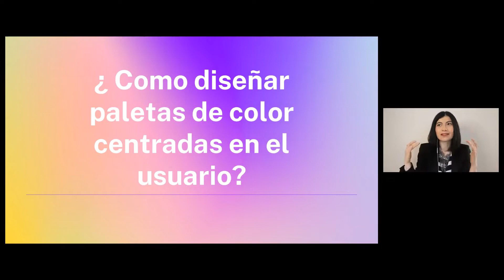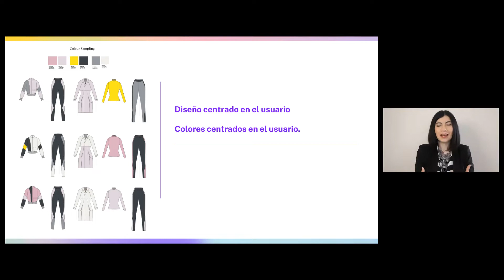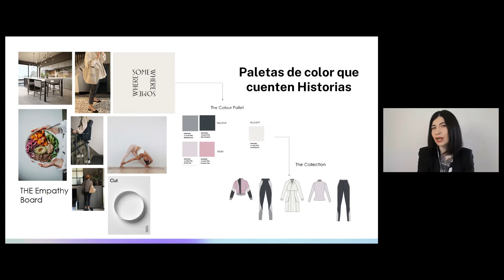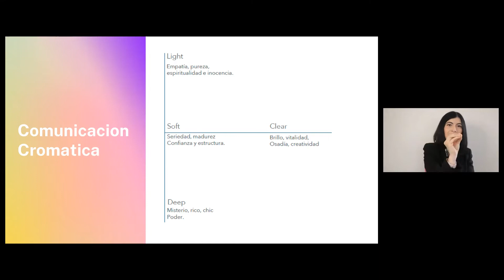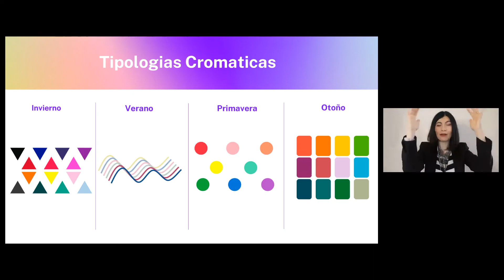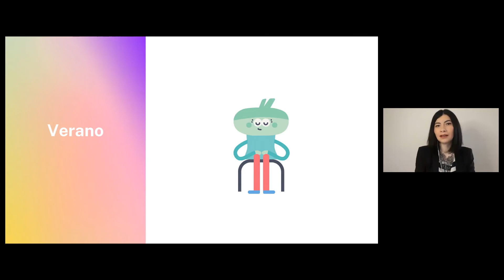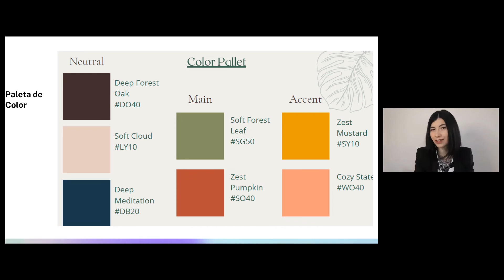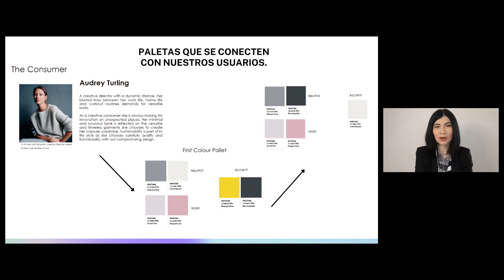Ana d'Carvalho - ¿Cómo crear paletas de color centradas en el usuario?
Masterclass impartido por Ana d’Carvalho, Personal y Fashion Stylist, Fashion Consultant especialista en Narrativas Cromáticas.

El color es una forma de comunicación que conecta el arte con las emociones. En el diseño de modas el color es el vehículo fundamental para transmitir el concepto de una colección y generar consistencia.  Descubre una nueva forma de contar historias usando el color para crear estrategias y colecciones innovadoras.